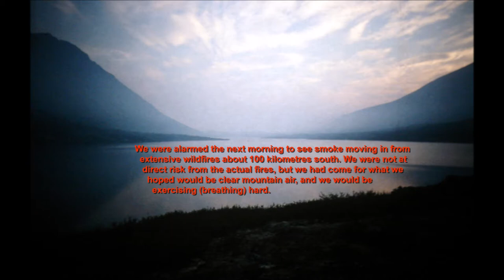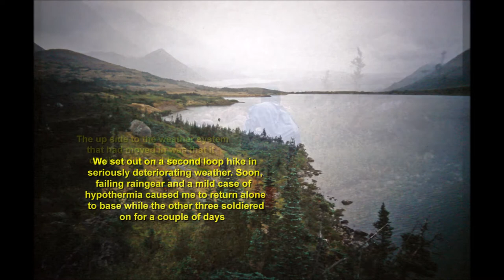Kahan - A fly-in backpacking trip in the far north of British Columbia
This was an August 1998 ten-day fly-in backpacking trip to the Kahan Creek area of the northwest Cassiar Mountains, south of the Jennings River. The area had been recommended to me by a friend, George Evanoff, who had hunted there previously. There were four of us, and we flew from Dease Lake on the Stewart-Cassiar Highway 37 in a Turbo Beaver on floats. The flight in was more than a little exciting as our pilot, determined to use only half the lake to land on, at one point had us in a nearly 90-degree bank to port, with the left wingtip below us seemingly only 50 feet or so above the steep mountainside. On our return, for some strange reason we flew halfway back down Dease Lake barely one or two hundred feet off the water. We established a base camp near an outfitter's small hunting cabin, stashed some extra food and gear for re-supply and emergency use, and set out on the first of two five and three--day backpacking loop hikes. We were initially challenged by smoke (and in one instance by ashfall) from distant forest fires, and in the second half of the trip we exchanged the smoke for rain and snow. Notwithstanding that, we had mostly good weather and a fabulous trip. I dropped out of the second loop hike in near-freezing rain as I discovered that my old Gortex jacket no longer worked, and I was becoming soaked and mildly hypothermic. It took me several hours in my sleeping bag back at base camp to warm up, a good example of how serious hypothermia can become if not dealt with promptly. I spent the following still damp day in camp, and the next day I set off in improving weather on what was to be a fantastic wrap-up solo hike to the top of a mountain overlooking Kahan Lake. Although we didn't see any other people during our time in the Kahan, it is clearly popular with fly-in hunters as evidenced by the rusted out tin cans that we found here and there throughout the area - more than any other similar place that I have been to.